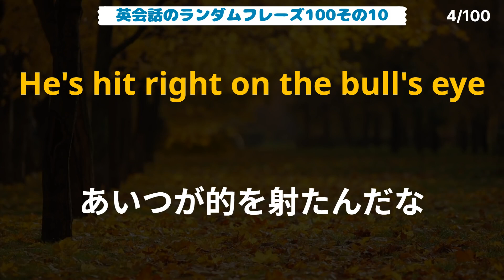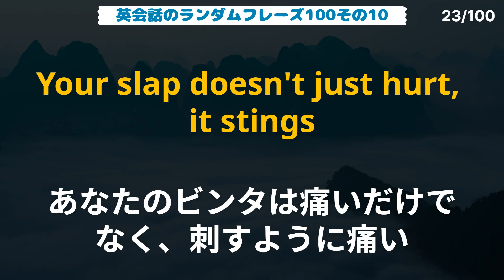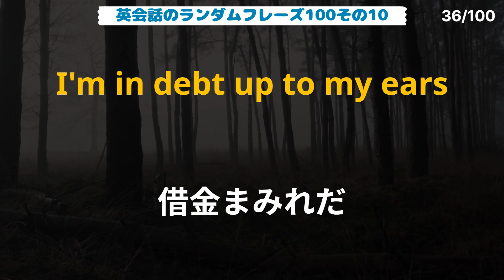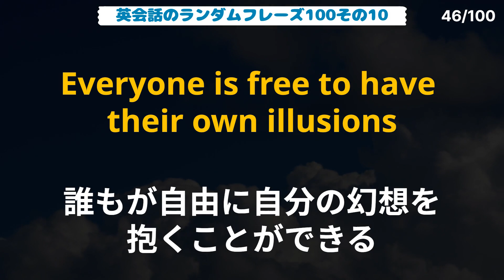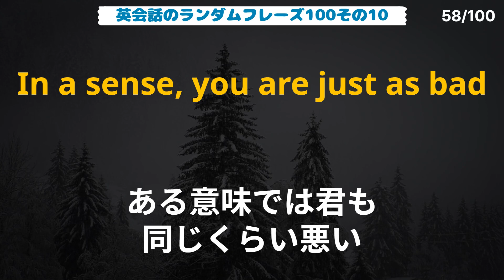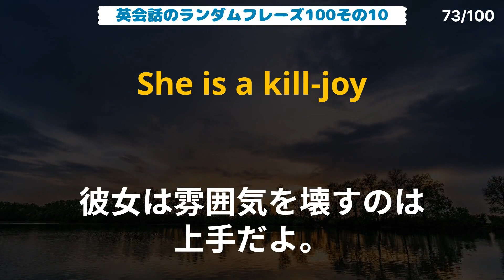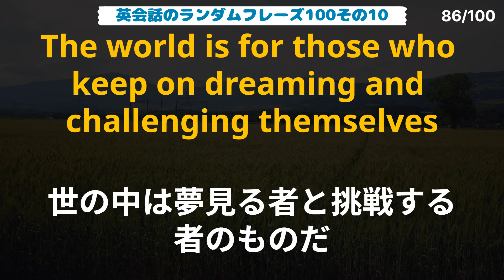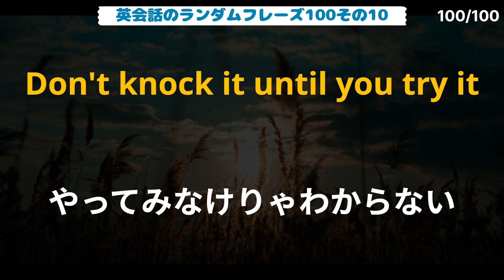よく使われる英会話のランダムフレーズ100その10 | 中級,上級リスニング 聞き流し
真似して発音をしてみるがベストですが、
他の事やりながら聞くだけでもいいし
寝るときのBGMとしてもいいです。
口に馴染むよう繰り返してみてください！

よく使われるランダムフレーズをまとめました。
その10